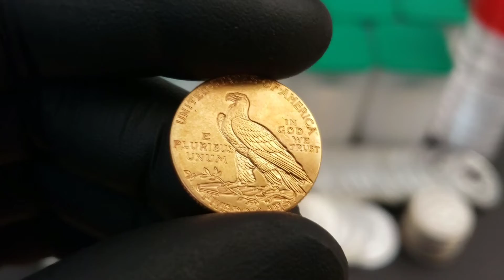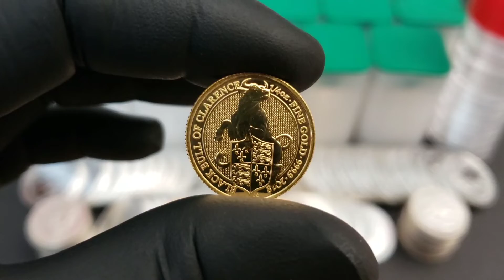It's Tax Season what are you Stacking? Silver or Gold?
Its tax season what are you Stacking? Silver or Gold?  Silver or Gold. Keep grinding on your stack!